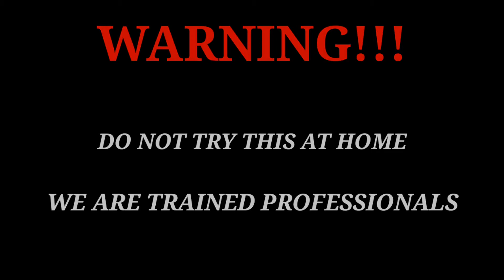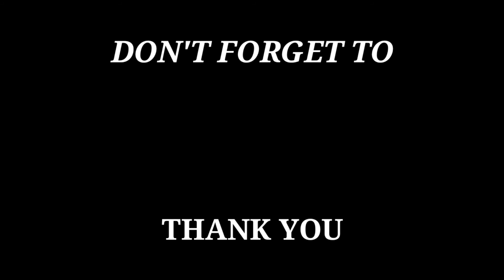ICE CREAM VS GAS TORCH EXPERIMENT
SEE YOU